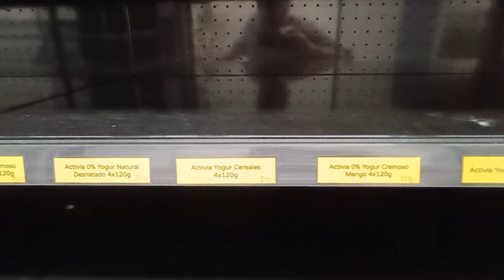NEVERAS Y CONGELADORES DE OCASIÓN